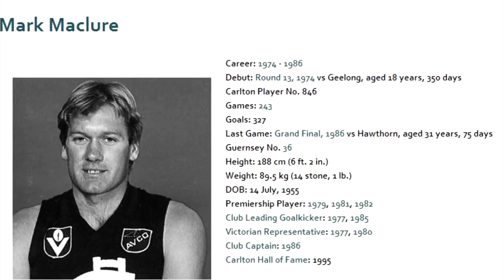Mark Maclure - Marks in the 1970s - Carlton Football Club Past Player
Enjoy some of the best marks from superstar CHF Mark Maclure in his early years at the Carlton Football Club.